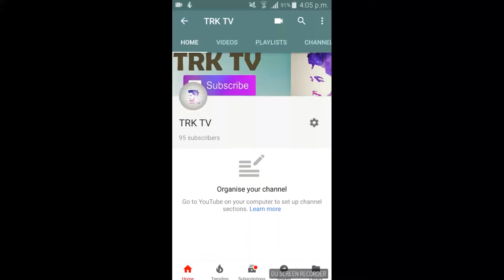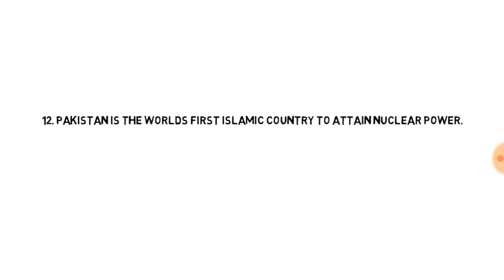Unknown Facts About Pakistan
14 Unknown Facts About Pakistan.Being a Pakistani you must know these facts.
GK Of Pakistan